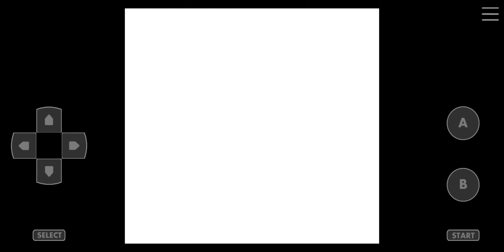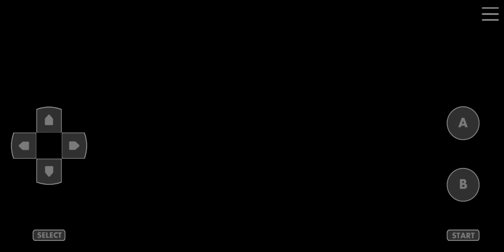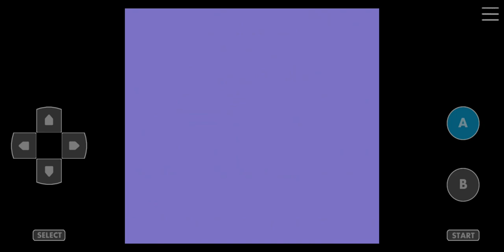Pokemon Crystal Kaizo Walkthrough Part 24 Gym Leader Chuck 5th Badge